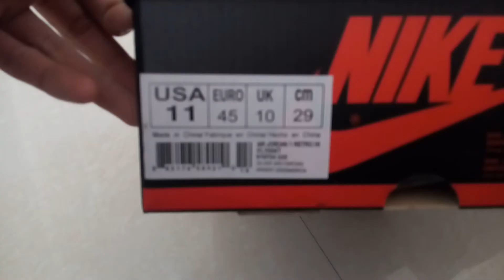Air Jordan 1 Retro High Flyknit "Wolf Grey"